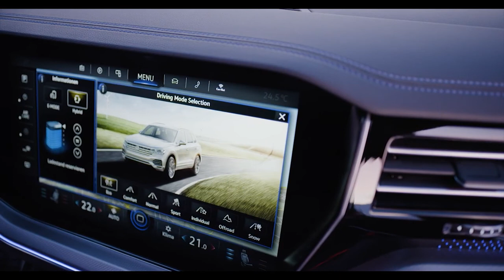New Volkswagen Touareg R 2021 - The Crazy Touareg with 462 PS power, Interior, Exterior, Driving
The VW Touareg R is the flagship of the Volkswagen model line.
The Touareg R provides a system power of 340 kW (462 PS) and a maximum system torque of 700 Nm. The Touareg R completes the sprint from 0 to 100 km / h in 5.1 seconds. The best speed is 250 km / h.
The versatile model's 340 kW (462 PS) plug-in hybrid drive offers an innovative blend of superlative performance and electric efficiency. When the battery is sufficiently charged, the new SUV always starts in the all-electric E-MODE for zero emissions. The battery capacity is designed so that the Touareg R can cover the average daily commute under electric power. Like all Touareg models, the new R version comes with permanent all-wheel drive (4MOTION) as standard. 4MOTION and the powerful drive system (700 Nm of torque) means the Touareg R has also been homologated for a maximum trailer weight of 3.5 tonnes. The premium model can cope with this maximum trailer weight even in E-MODE. As the first plug-in hybrid SUV in the world, the Touareg can also be fitted with the trailer manoeuvring system Trailer Assist. And yet another first: the Touareg will be available with Travel Assist for the first time. The premium model will be the first Volkswagen to boast assisted driving (automatic longitudinal and lateral guidance) up to a speed of 250 km / h.